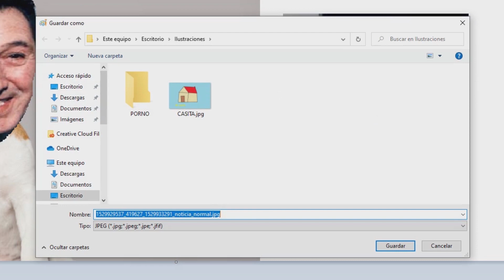Increíble curso de PAINT (Domestika) - por Magrio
A través de Domestika voy a dar este curso de PAINT para que desarrolles al máximo tus habilidades como dibujante en el fascinante mundo de la ilustración digital computarizada.